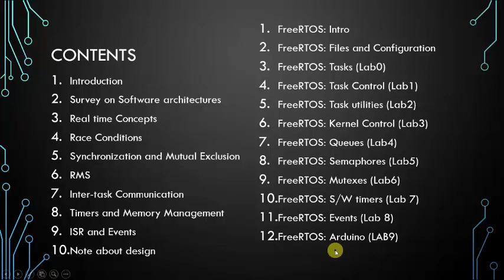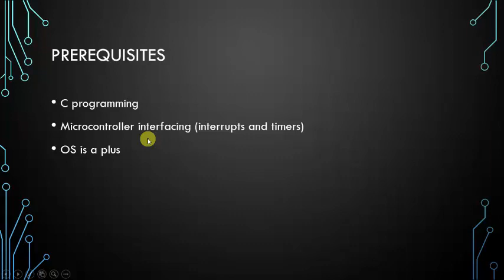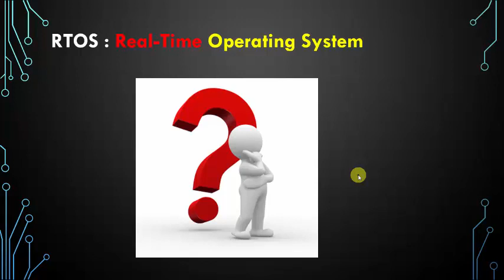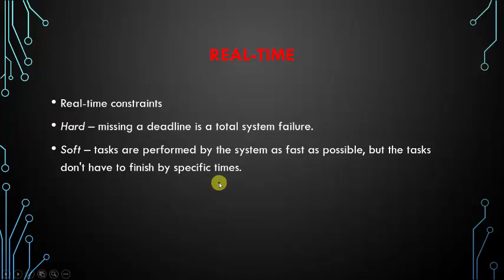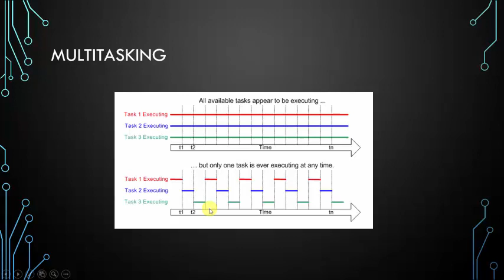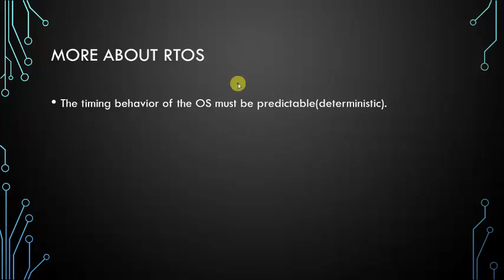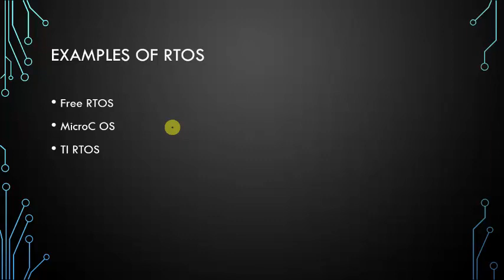RTOS: Session1, Introduction